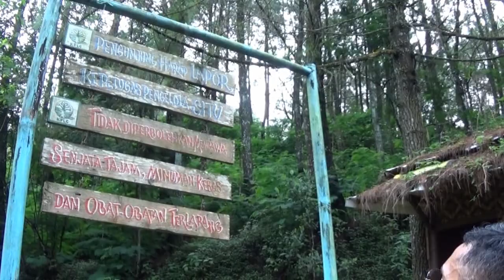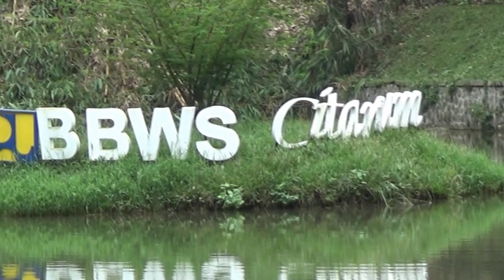Situ Cimeuhmal by Rifan Adlan Hakim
Situ Cimeuhmal secara administratif berada di Desa Banjaran Wetan, Kecamatan Banjaran, Kabupaten Bandung, Jawa Barat dan berada pada koordinat -7.091988, 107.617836. Jarak dari Kota Bandung ke Situ Cimeuhmal hanya sekitar 23,3 Km sesuai pembacaan di peta. Lokasinya yang tidak terlalu jauh dari Kota Bandung, bukan berarti tempat ini sudah ramai dan dikenal luas. Banyak yang masih belum mengetahui Situ Cimeuhmal, terlebih lagi lokasinya yang berada di kawasan Bumi Perkemahan Kiarapayung, Kecamatan Banjaran yang masih asing jika dibandingkan dengan Bumi Perkemahan Kiarapayung di Jatinangor, Kab. Sumedang. Keberadaan Situ Cimeuhmal hingga saat ini hanya diketahui oleh warga sekitar dan penggiat kegiatan alam bebas seperti motor trail dan mountain bike. Situ Cimeuhmal pun sedikit dikenal dalam kalangan instansi, terutama yang berhubungan dengan air bersih. Telah ada beberapa penelitian, meskipun hanya sedikit mengenai Situ Cimeuhmal sebagai potensi sumber air bersih bagi wilayah Kecamatan Banjaran dan Kecamatan Arjasari.